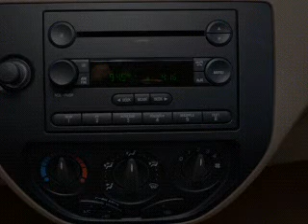2006 Ford Focus - Decatur IN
Year: 2006
Make: Ford
Model: Focus
Trim: ZXW SES
Engine: 2.0 liter inline 4 cylinder 16 valve
Transmission: 4-Speed Automatic
Color: White
Mileage: 123977
Address: